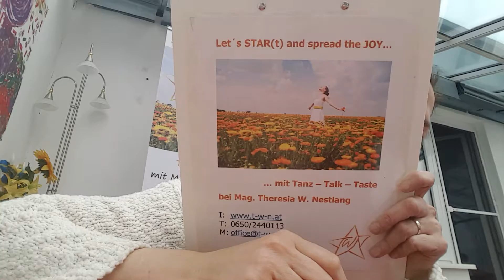JOY through anger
Every emotion wants to be seen and taken seriously. A release is needed to transform the burden into JOY.
Some how-to-release-inputs you find on this channel.
More ideas by Theresia on abunDANCER.com